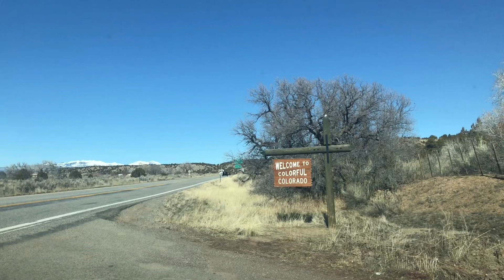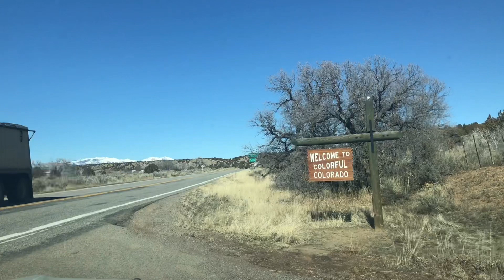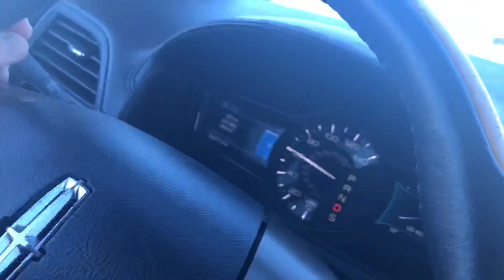Long Drive||Winter Vacation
Winter vacation. Enjoy the view and the ride.